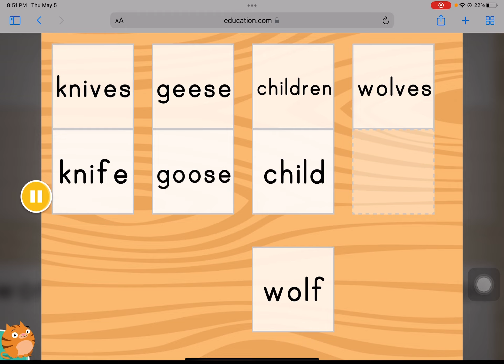Irregular Plural Nouns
Learning irregular plural nouns through Brainzy is fun. You get to enjoy the activity while learning about NOUNS.